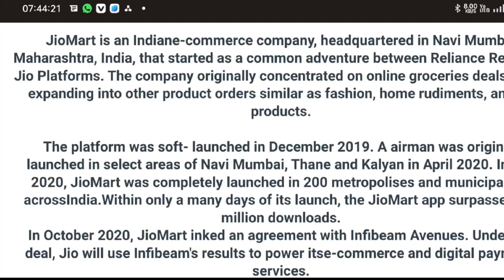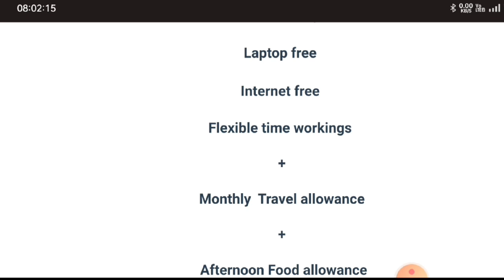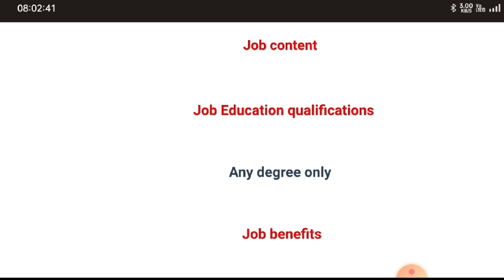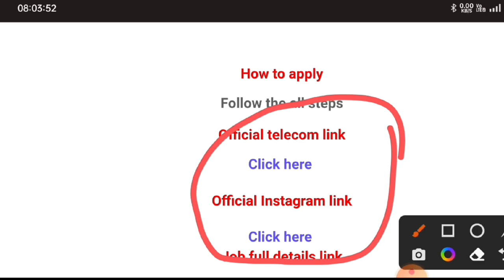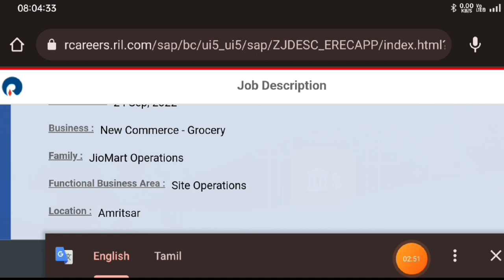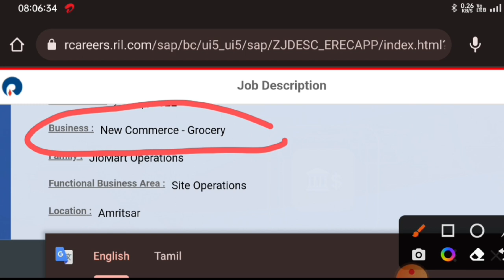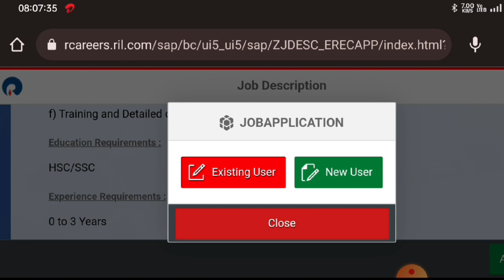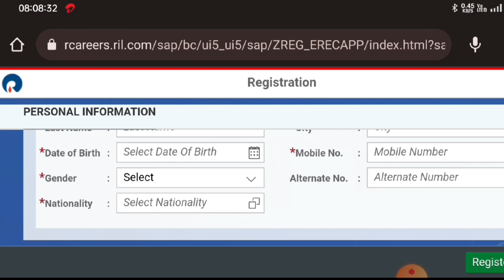jio Mart jobs \ work from home jobs \ 🤑25,000 🤑 salary 🤩\ jobs tamil pmk \@jobstamil1800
jobs Tamil pmk